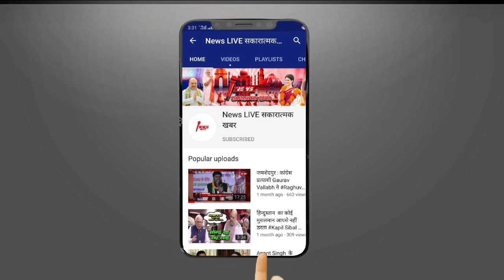महंगाई के मुद्दे पर मोदी केंद्र सरकार को घेरते हुए